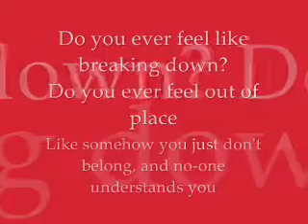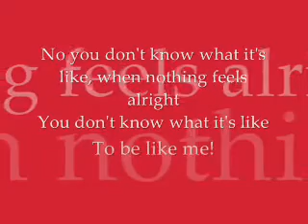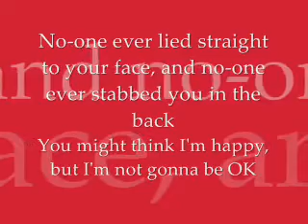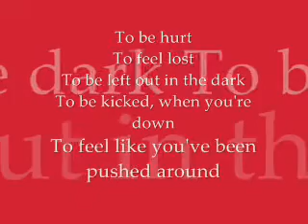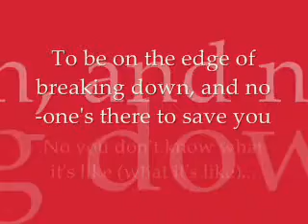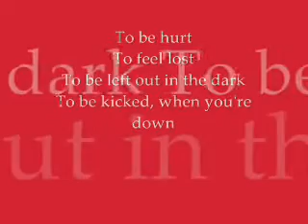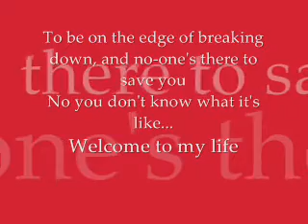Simple Plan: Welcome To My Life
A song from Simple Plan with Welcome To My Life. It is not mine. Enjoy! (Made for my fanfic Breathless.) Song #2.